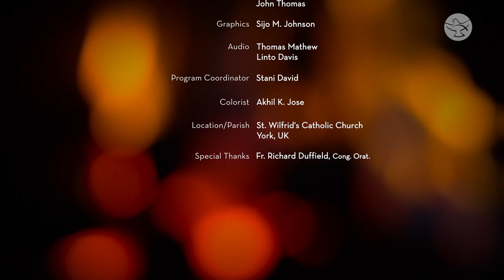Why was St. Joseph Obscure for 15 Centuries? | Fr. Daniel Seward | Hope Does Not Disappoint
Joseph does not utter a single word in the scriptures, but there is one word we know he said: the holy name of Jesus! Watch Fr. Daniel Seward speaking about St. Joseph, the Hope of the dying, in the 9 PM Talk Series.